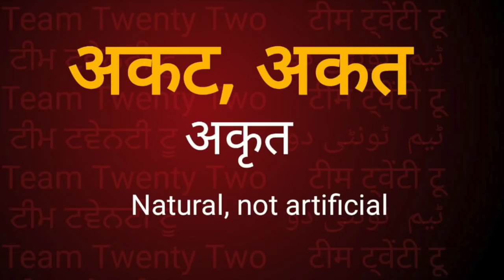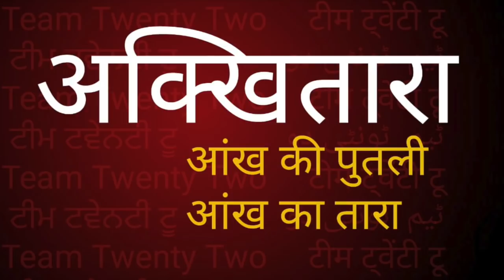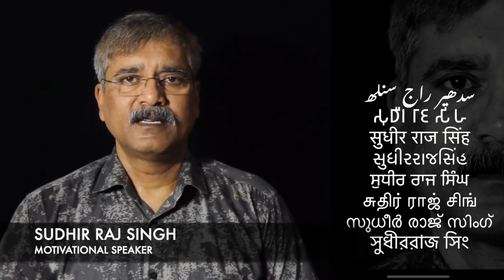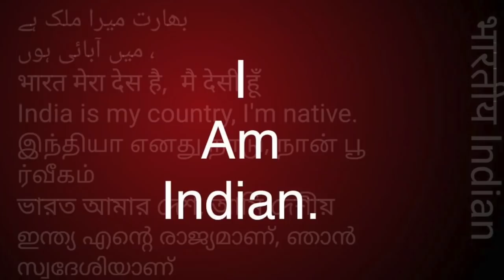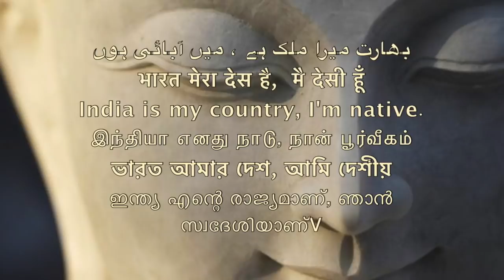बच्चों के पालि में नाम, अ से /CHILDERN NAME IN PALI from A || Sudhir Raj Singh ||Pali Language